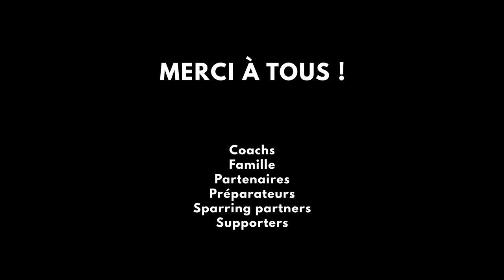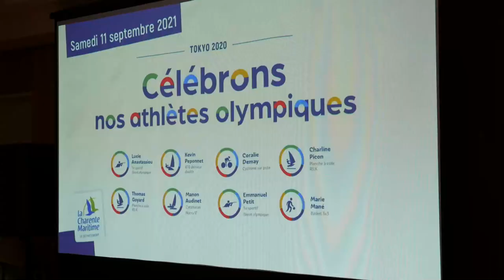PARADE PORT LA ROCHELLE SOIREE CHARLINE PICON JO TOKYO 2021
Parade nautique organisée par le Département de la Charente-Maritime et la Ville de La Rochelle et soirée en hommage à Charline Picon, double médaillée olympique aux JO de Rio (Or) et aux JO de Tokyo (Argent) en R:SX et Thomas Goyard (Argent - Tokyo) - Images et montage / Sophie Mestre